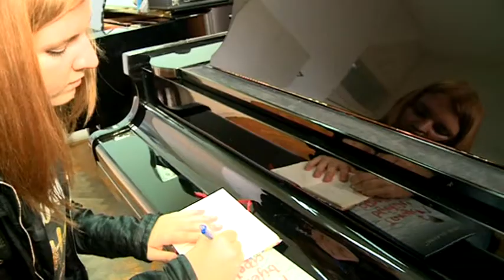CUDESNA CRNA GORA DESETA EPIZODA - TV VIJESTI